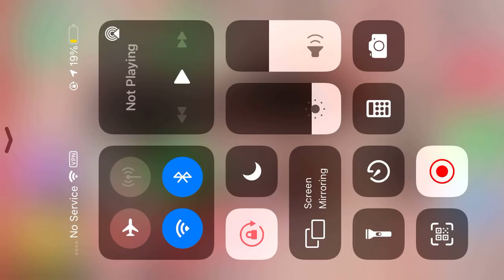Bullied Another Kiddo